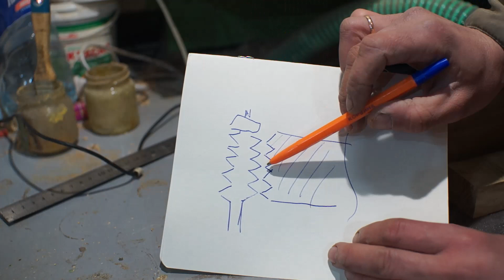Простая настройка фрезы для сращивания (зигзаг)